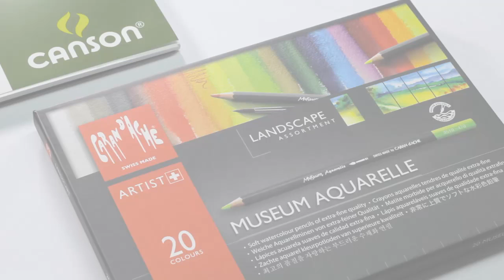Moon Whale by Ian de Jesus and Caran d'Ache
Artist Ian de Jesus creates a stunning piece of impressionism using Caran d'Ache Museum Aquarelle soft watercolor pencils.